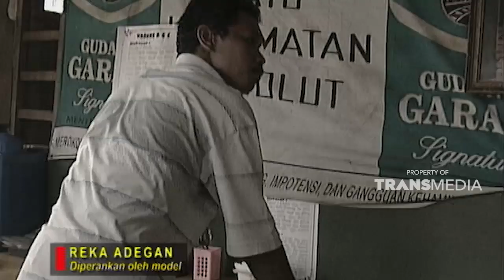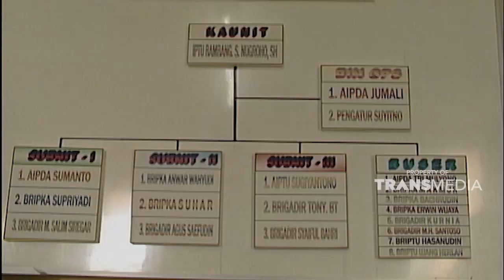Anakku pergi dengan cara yang mengerikan | KEJAMNYA DUNIA